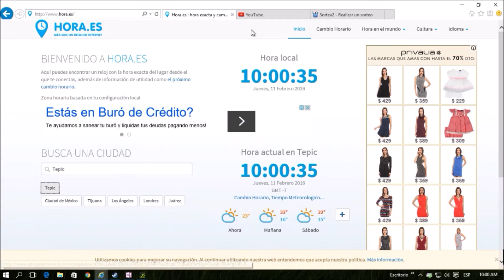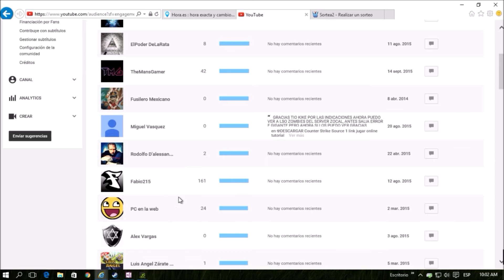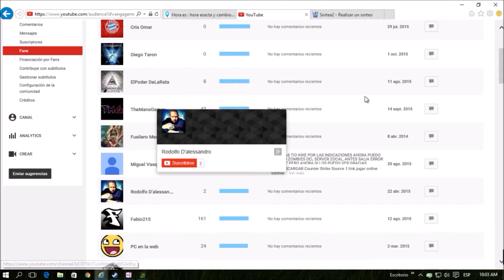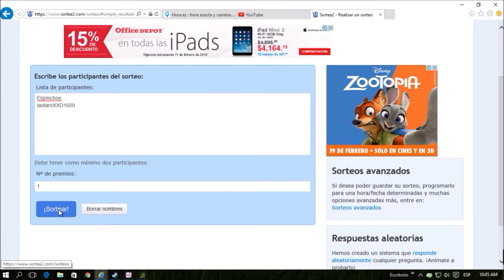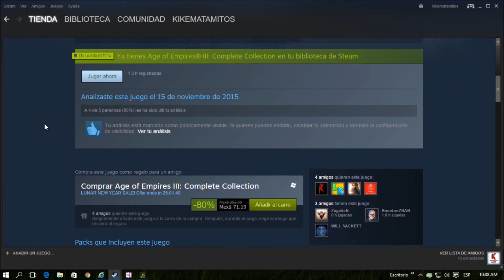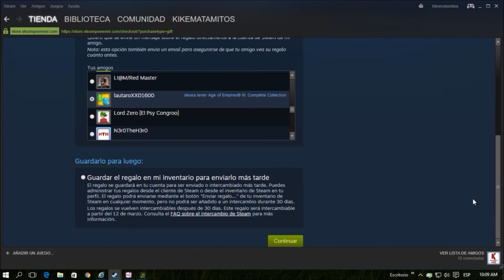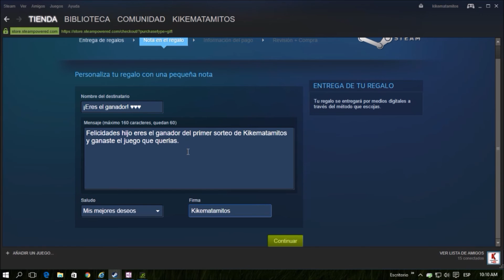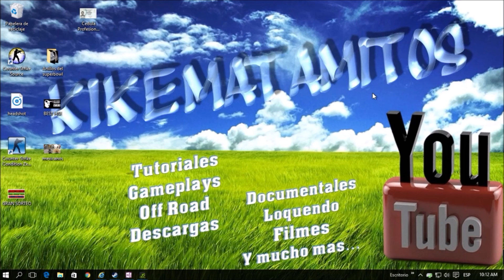Ganador del sorteo | Gana Age of Empires® III: Complete Collection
Age of Empires® III: Complete Collection Gratis para el ganador del primer sorteo de Kikematamitos.